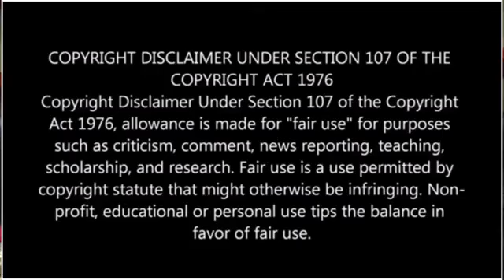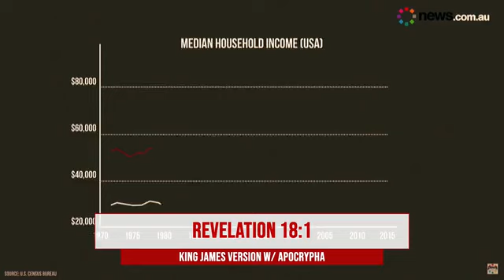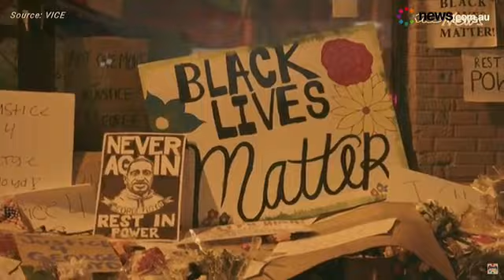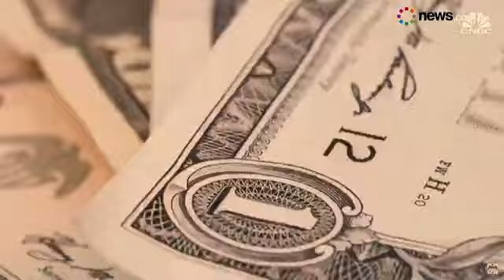TrueNationSabbathClass | Babylon is Falling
True Nation Israelite Congregation is a Non-Profit Organization that teaches the biblical Truth of Salvation & Repentance to the Lost Sheep scattered abroad. Concerning the Lost Sheep in this time and age, we are currently experiencing curse conditions such as ( Incarceration, Domestic Violence, Economical Depression, Police Brutality & More.. ) and the Only way to escape is by coming back to the Holy Bible which is our Only Solution to All of our problems.   Facebook Instagram Twitter Music Habla Espanol CLASS SCHEDULE Monday: 1st of Every Month Live Q&A 7:30pm – 9:30pm (PT) Last of Every Month Spanish Tuesday: Bible Basics 7:30pm – 9:30pm (PT) Wednesday: World History According to the Bible 7:30pm – 9:30pm (PT) Friday: Opening Sabbath Class 7:30pm – 9:30pm (PT) Saturday: Closing Sabbath Class 4:30pm – 6:30pm (PT) Contact # (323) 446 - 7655 Contact Person: Yatab Yasharahla Address: 1520 W Florence Ave Los Angeles, CA 90043